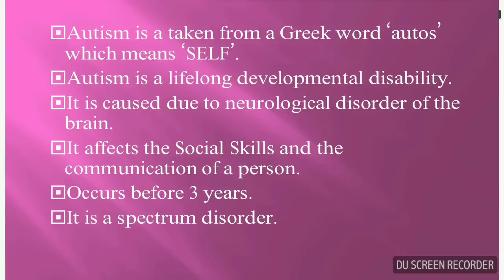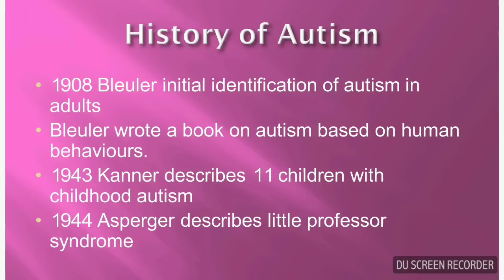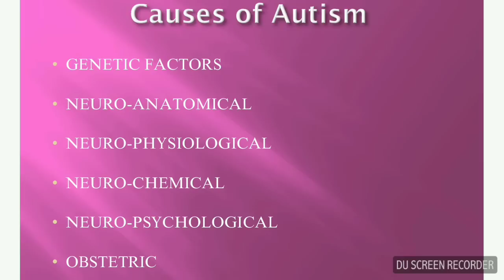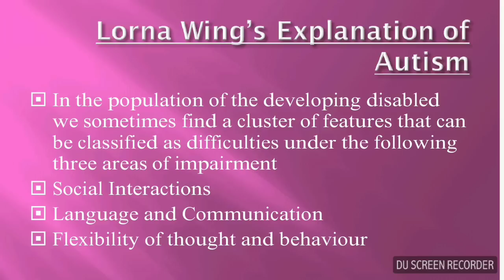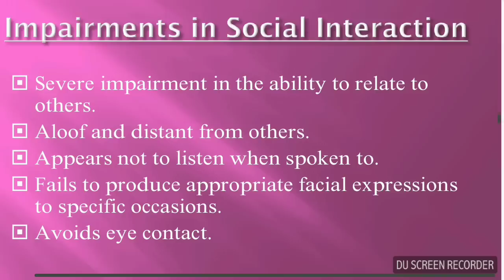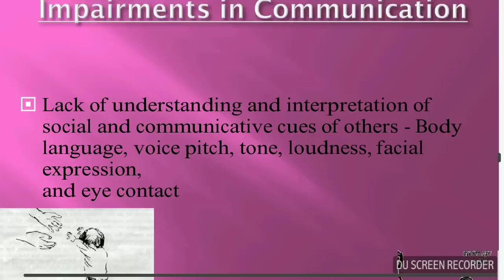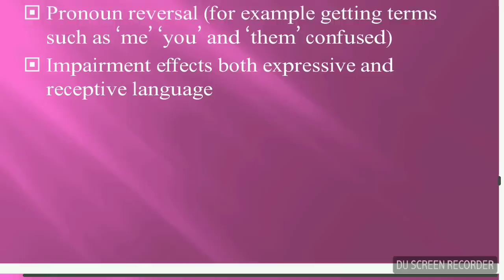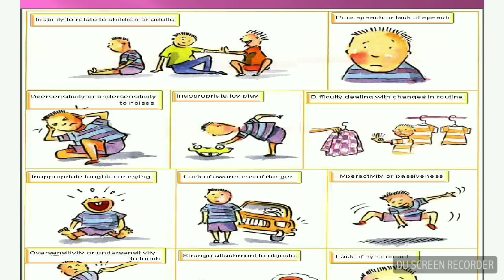Autism | Definition | Types | Characteristics | Full Explanation | Share Video | Subscribe Education